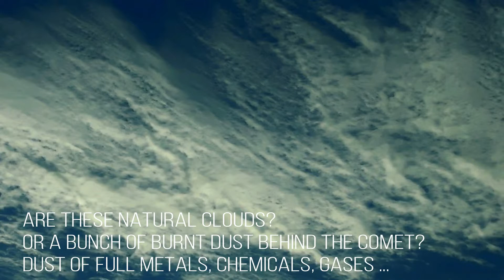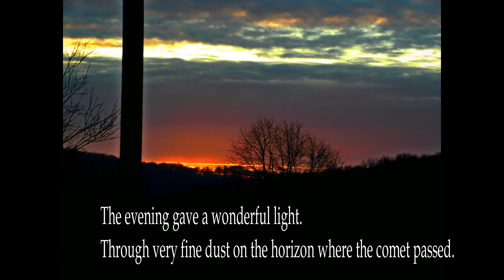The storm front of the comets part 2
What is the secret of chemtrails? They were used to hide these celestial bodies. It is the largest and most expensive operation of coverup from the public in the history of mankind! Those different metals, chemicals, and others ... which researchers find in chemtrails are in fact the majority from comets. And what chemtrails also make people poisoned and sick is a collateral damage.

Those powerful people who run a false science from a shadow, they know if the public learns the original truth about our world, they will lose their power, authority, and wealth. What do you think how many hundreds or maybe thousands of tons of dust are in this huge, massive, cloud behind the comets group?